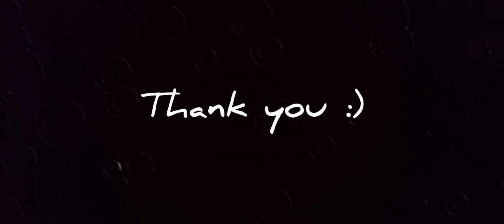Like a bird - David Jang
I happened to make this song while I was practicing my music production with a sample.
The song simply means to fly into the sky like a bird.
In the past few weeks before Chuseok holiday, I had a little affair at work and I felt so depressed for a number of reasons. I can simply quit my job, but I'm not coz I've got big plans and subsequent reasons to be in the company for some more time. Staying patient and consistent is one of the hardest things I guess. I'm looking forward to making great achievements soon in the future. The song was meant to encourage myself as if to fly into the sky like a bird. If you're feeling sad or a little depressed, this song is also dedicated to you :)

***Lyrics***

다시 돌아올순 없어
가버렸던 과거 들은 오

지쳐버린 나의 맘이
감싸줄수 있는 것이 에

하지만 나도 이제 어른이 됬다는 것을

날아올라 새처럼
날아올라 새처럼

날아올라 새처럼
날아올라 새처럼